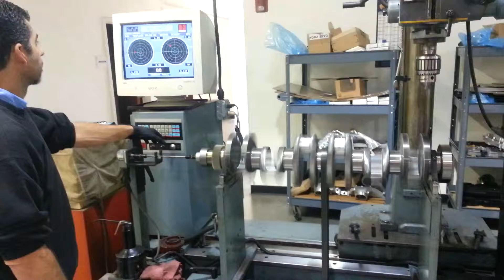Crankshaft balance Video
Innovation Marine Engines get balanced